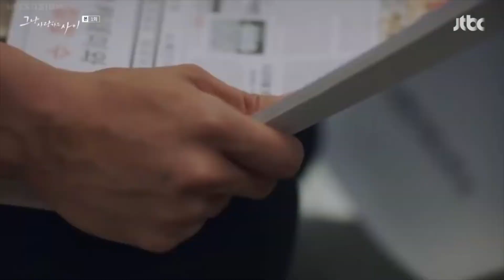Moon Soo & Kang Doo - Breathin'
Drama: Just Between Lovers (그냥 사랑하는 사이) (2017)
Song: Breathin' - Ariana Grande